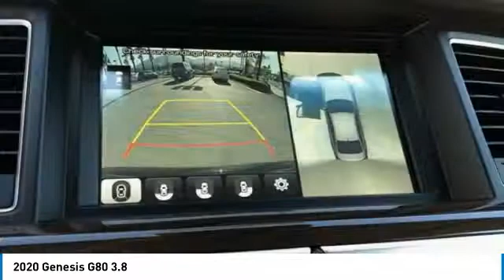2020 Genesis G80 3.8 FOR SALE in Corona, CA G0226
Black 2020 Genesis G80 3.8 RWD 8-Speed Automatic with SHIFTRONIC V6  Recent Arrival! 18/26 City/Highway MPG     Vehicle price and availability are subject to change without notice.